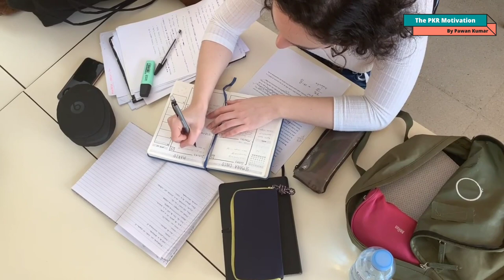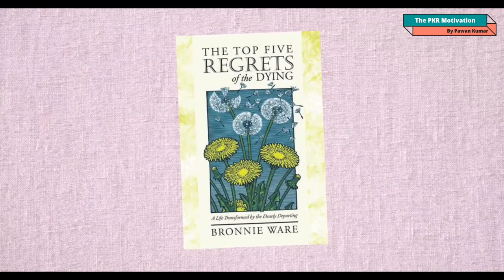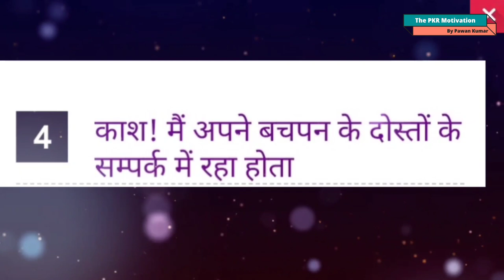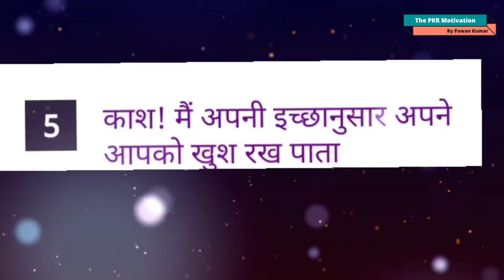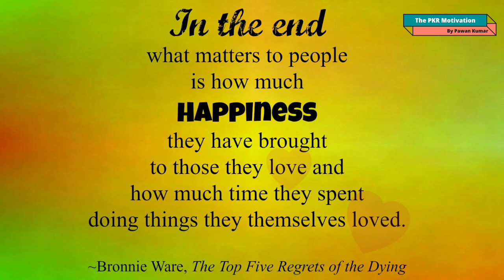[2021] Top 5 regrets of dying,||मरते समय के सबसे बड़े 5 पछतावे||Bronnie Ware|| new motivational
Author Bronnie Ware was serving as a nurse in Australia where she took care of patients who came to the hospital in their last stage. During her conversation with those patients, she realized that every dying person had regrets which she wrote about and she wrote about in her book "The Top Five Regrets Of The Dying"  This episode will transform your life by encouraging you to think, how to live to the fullest and avoid regrets

"The 5 most common regrets of the dying were:
Number 1: I wish I’d had the courage to live a life true to myself, not the life others expected of me.

Number 2: I wish I hadn’t worked so hard.
Number 3: I wish I had the courage to express my feelings.
Number 4: I wish I had stayed in touch with my friends.
Number 5: I wish I had let myself be happier."

regrets of dying bronnie ware

motivational quotes
motivational video
motivational video for students
motivational speech
motivational video attitude,
a motivational video to study,
a motivational video by shaikh hamza yusuf,